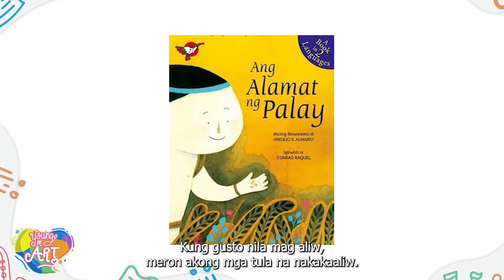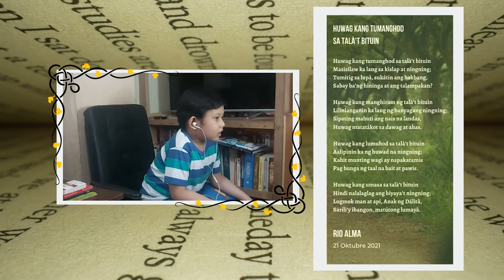Kids become modern-day ‘makata’ with National Artist writer Virgilio Almario | Young at Art S2E1 CCP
What does it mean to write in Filipino, besides writing in the language? ✍️

Proudly presented by the Cultural Center of the Philippines, through its CCP Arts Education Department, with support from the DepEd Philippines and the National Council for Children's Television, YOUNG AT ART, in its second season, continues to serve as an open space for different generations of artists to talk about their passion, making art closer to our everyday lives!

Find out in this conversation with kids and the former Komisyon sa Wikang Filipino Chairman and National Artist for Literature Virgilio Almario!